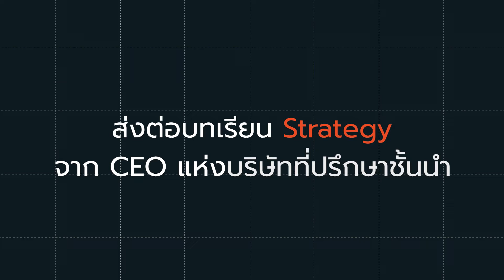พชร อารยะการกุล: Strategy ที่ดี มีแค่คุณเท่านั้นที่ตอบได้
เรียนรู้การ ‘วางกลยุทธ์สู่ชัยชนะ’ ในสมรภูมิธุรกิจ
เข้าใจแนวคิดและขั้นตอนการออกแบบกลยุทธ์ เพื่อตอบโจทย์ช่องว่างในตลาด รวมถึงวิธีการชูจุดแข็ง ปิดจุดอ่อน สร้างความได้เปรียบในการแข่งขัน เพื่อเพิ่มโอกาสประสบความสำเร็จในโลกของธุรกิจ

คุณพชร อารยะการกุล ผู้ก่อตั้งและ CEO ของ Bluebik Group บริษัทที่ปรึกษาชั้นนำด้านกลยุทธ์ธุรกิจ และเชี่ยวชาญด้านการสร้างสรรค์นวัตกรรมดิจิทัลระดับแนวหน้าของไทย จะมาเล่าให้ฟังถึงความสำคัญของกลยุทธ์ต่อธุรกิจ นิยามของกลยุทธ์ที่ดี และเครื่องมือสำหรับนักกลยุทธ์ พร้อมทำความเข้าใจทุกขั้นตอนการวาง Strategy ตั้งแต่ตั้งเป้าหมายจนถึงภาพสุดท้ายในการแข่งขันทางธุรกิจให้ประสบความสำเร็จ

📂 ด้วยเนื้อหาที่ครอบคลุมตั้งแต่
- คุณสมบัติของนักวางกลยุทธ์ที่ดี
- การตั้งเป้าหมายเพื่อชัยชนะทางธุรกิจ
- การเลือกสนามแข่งขัน Where to Play
- การเลือกอาวุธแข่งขัน How to Win
- การออกแบบและตรวจสอบกลยุทธ์
- การปรับขีดความสามารถขององค์กร
- เครื่องมือสำหรับนักกลยุทธ์

ดูรายละเอียดเพิ่มเติมได้ที่